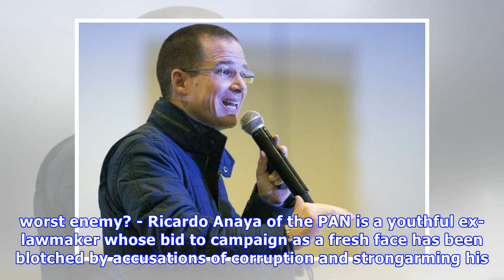Leftist looms large as Mexico presidential race opens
The campaign for Mexico's July 1 presidential election officially opened Friday, with Andres Manuel Lopez Obrador, a veteran leftist promising a sharp break with the past, positioned as the man to bea.